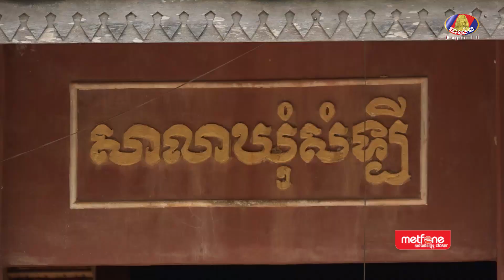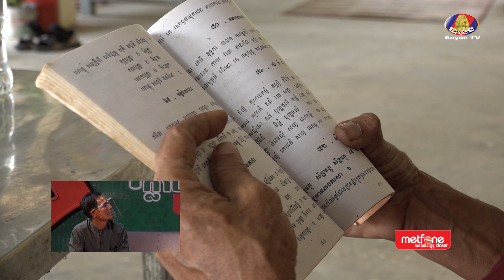Metfone - នេះមិនមែនជាសុបិន | ការជួបជុំគ្រួសាររបស់លោក ពាំង ដែលបានបែកគ្នាជាង 40ឆ្នាំ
កម្មវិធីមនុស្សធម៌ "នេះមិនមែនជាសុបិន" ត្រូវបានបង្កើតឡើងក្នុងគោលបំណងជួយដល់ប្រជាពលរដ្ឋខ្មែរគ្រប់រូប ក្នុងការស្វែងរកសាច់ញាតិដែលបានបែកបាក់ក្នុងសម័យសង្គ្រាម ឬបែកគ្នាដោយសារមូលហេតុផ្សេងៗនៅក្រោយសម័យសង្គ្រាម។

ដើម្បីដឹងកាន់តែច្បាស់អំពីកម្មវិធី "នេះមិនមែនជាសុបិន" សូមចូលទស្សនាវីដេអូទាំងអស់គ្នា។

👉🏻សម្រាប់បងប្អូនប្រជាពលរដ្ឋខ្មែរគ្រប់រូប ដែលបានបែកបាក់សាច់ញាតិ ហើយមានបំណងស្វែងរកគ្នាវិញ សូមទាក់ទងមកកាន់ទូរស័ព្ទលេខ៖ 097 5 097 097។

🕐ម៉ោងធ្វើការ៖ ច័ន្ទ ដល់ សុក្រ (8 ព្រឹក - 12 ថ្ងៃត្រង់ និង 2 រសៀល - 5 ល្ងាច)
📍ទីតាំង៖ អគ្គនាយកដ្ឋានវិទ្យុ និងទូរទស្សន៍បាយ័ន (បឹងស្នោរ)